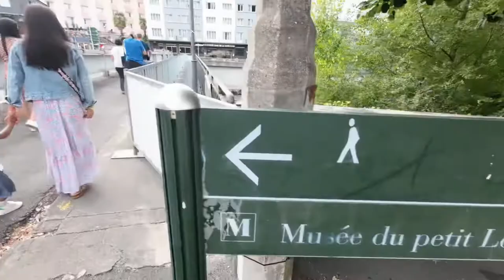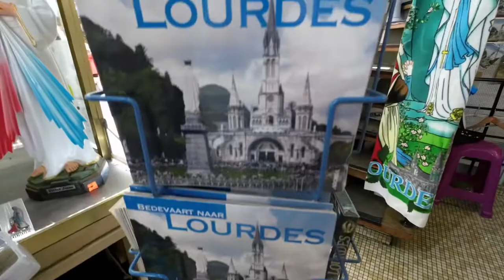SOUVENIRS SHOP AT LOURDES